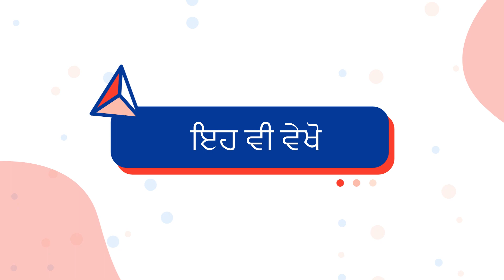ਜਮੀਨ ਦੀ ਸਿਹਤ ਸੁਧਾਰ ਸਬੰਧੀ ਨਵੀਂਆਂ ਸਿਫਾਰਸ਼ਾਂ। Soil Health Improvement for Better Yield.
Soil Testing, Judicious use of Fertilizer in crops